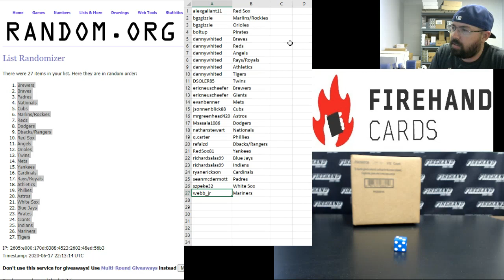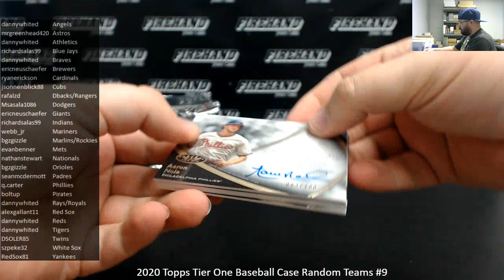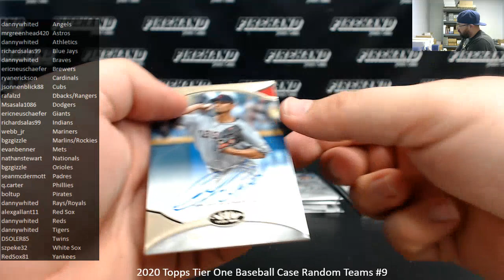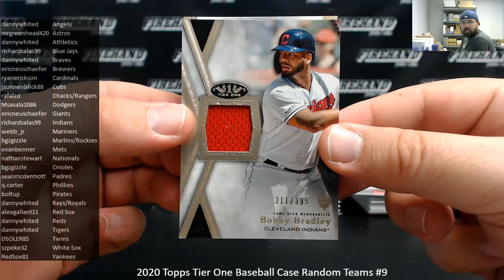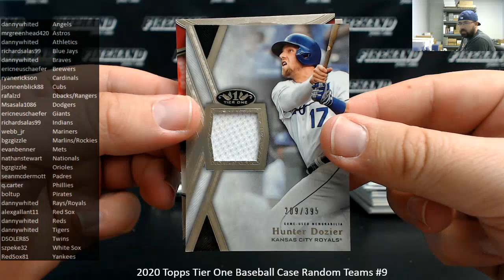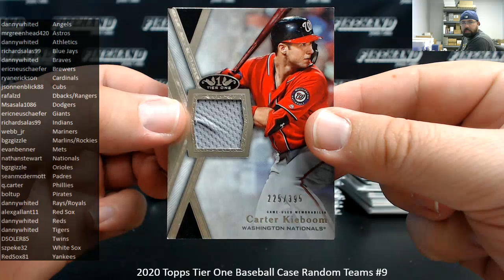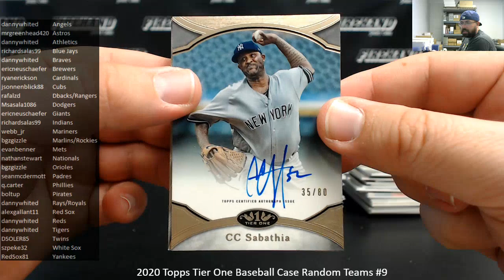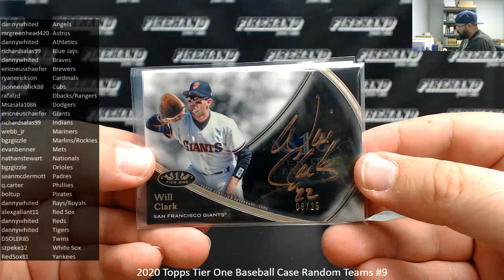6/17/2020 2020 Topps Tier One Baseball Case Random Teams #9